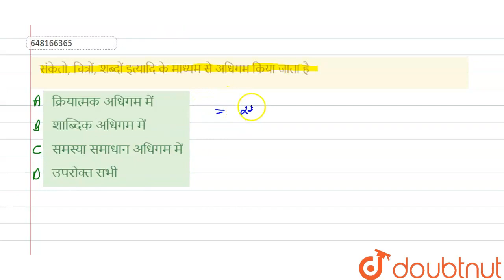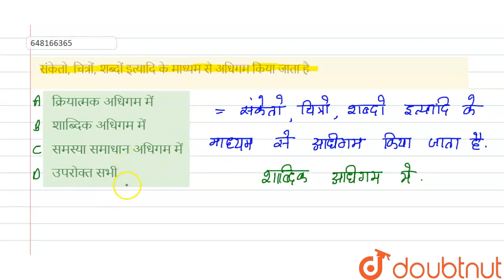संकेतो, चित्रों, शब्दों इत्यादि के माध्यम से अधिगम किया जाता है | CLASS 14 | अधिगम एवं अर्जन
संकेतो, चित्रों, शब्दों इत्यादि के माध्यम से अधिगम किया जाता है
Class: 14
Subject: HINDI
Chapter: अधिगम एवं अर्जन
Board:CTET

👉 Have Any Query? Ask Us.